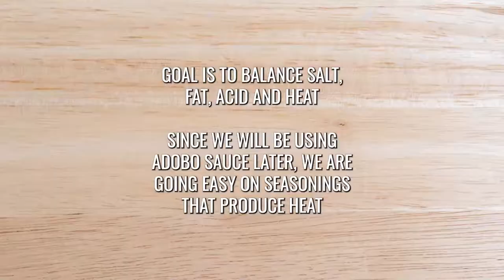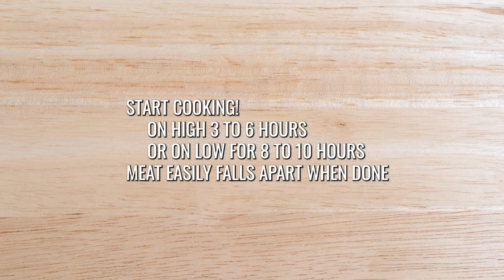Coca-Cola Slow Cooked Beef | Easy Gluten-Free Crockpot Recipes | How to & recipe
Welcome to our Coca-Cola Slow Cooked Beef the first of our gluten-free crockpot recipes.  This video shows the how to and recipe for our Coca-Cola slow coked beef which can do well in a variety of dishes from loaded fries to a more healthy and also delicious - rice bowl. Enjoy!

Important notes: Depending on your cut of meat the time this takes to cook can vary widely. I didn't trim the fat off the bottom of this video and this took me a full 12, IF IT IS NOT FALLING APART EASILY it is not done. It shouldn't take any work this will fall apart from the acid and low and slow very easily, a spoon should be able to tear it if you need a utensil at all.

This video shows how to make gluten free slow cooked beef, and it should be easy enough of a recipe to be suitable to beginners to make in their crockpot, my biggest concern about this for a beginner making it is the timing, I say 3-6 on high and 8-10 on slow but this has taken me as long as 12 hours before so don't feel like you're doing something wrong the fat contents can vary this drastically, just check when you can and if it goes over, it goes over. It'll still fall apart and be a great component to meals. I typically go on the safer side with my low cook times because I reheat this for lunches and meals the rest of my busy week, do what is best and works for you - you got this :)

A great way to support us for just $1 a month!

King Arthur Measure for Measure Flour:

Cup4Cup Mutlipurpose Flour:

Bob's Red Mill All-Purpose Baking Flour (good for bread; needs xanathan gum, package tells you how much to add):

Bob's Red Mill Old Fashioned Rolled Oats (good for oatmeal, cookies, bread):

Bob's Red Mill 1 to 1 Baking Flour (good for cookies, brownies, muffins):

Judee's Xanthan Gum (great for binding, thickness and elasticity in baking):

Celiac Kitchen is dedicated to making and sharing gluten free food through appetizing shorts that display our food and medium length content where we share how-to's and recipes so you too can make delicous gluten free food at home. As we grow, we will add full-length gluten free cooking and gluten free baking tutorials where we will share more of what we've learned!